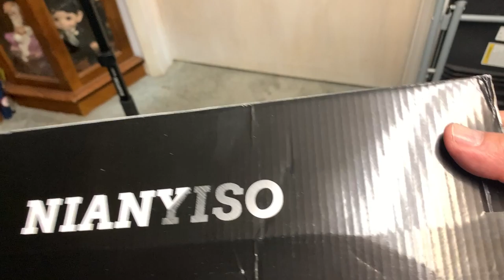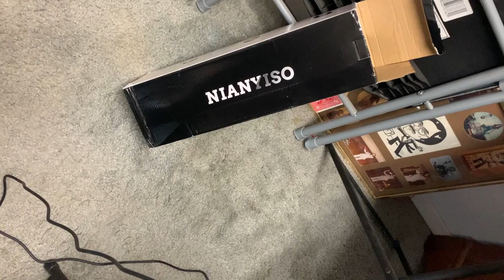Frank Paris's A.I. Camera The Obsbot Tiny Camera Micro Computer the CPD 2 UMP with Windows.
Frank Paris's A.I. Camera The Obsbot Tiny Camera  with the Micro Computer the CPD 2 UMP (Ultra Mobile Portable) with Windows.